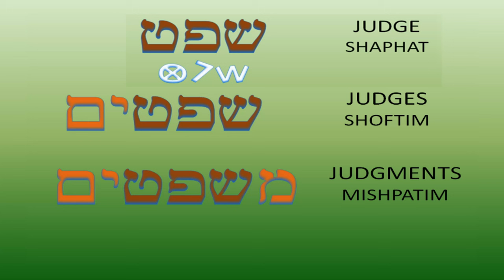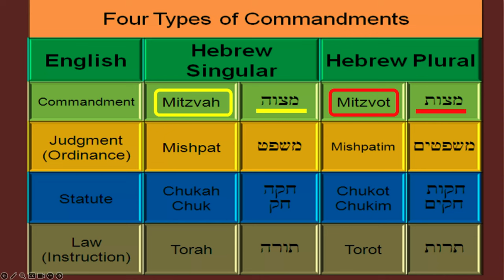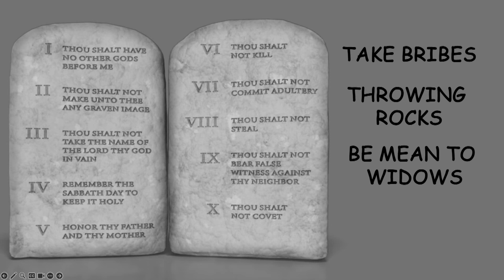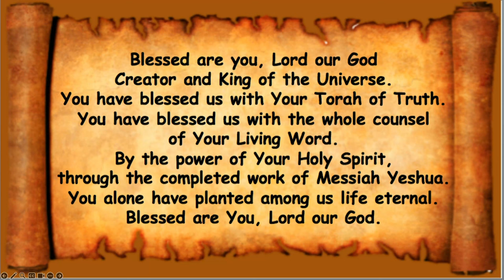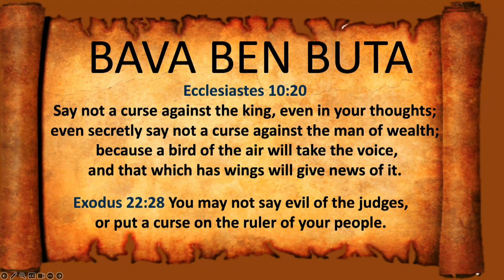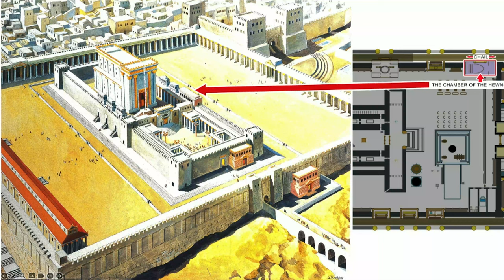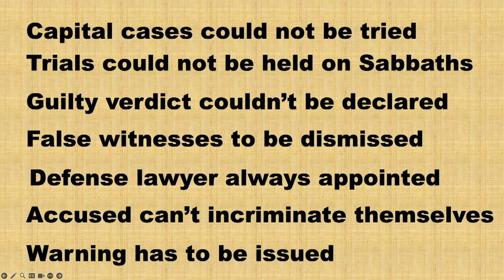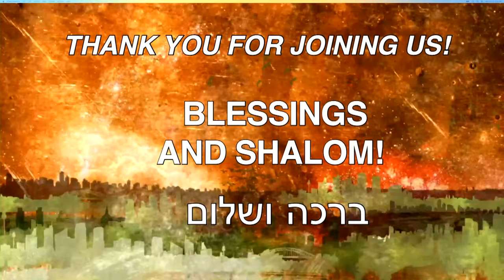Sábado 10 de febrero de 2024: Mishpatim (juicios)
Éxodo 21:1 Ahora bien, estos son los juicios que pondrás ante ellos.
Génesis 26:5 Porque Abraham obedeció mi voz y guardó mi cargo, mis Mandamientos, mis
estatutos y mis leyes.
Deuteronomio 8:1 Todos los Mandamientos que te ordeno en este día, para que vivas, y multipliquéis, y entres y poseas la tierra que el Señor juró a vuestros padres.
Deuteronomio 8:1 Todo el Mandamiento que os ordeno hoy lo haréis, para que vivas, y multipliquéis, y entres y poseáis la tierra que el Señor juró a vuestros padres.